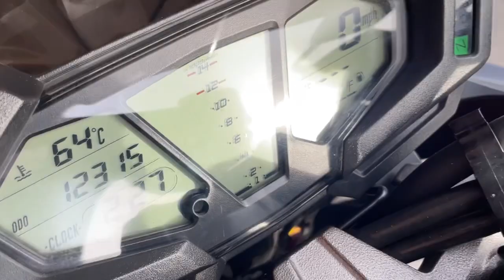Kawasaki Z800 2016 Red 14417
Kawasaki Z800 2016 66 Reg 12,314 Miles Red